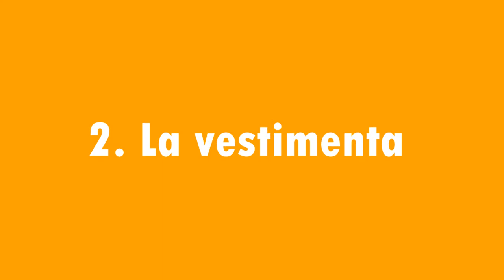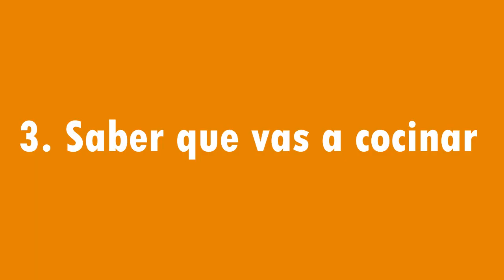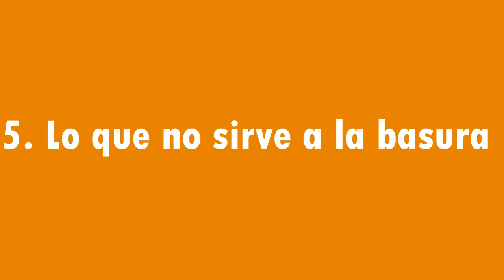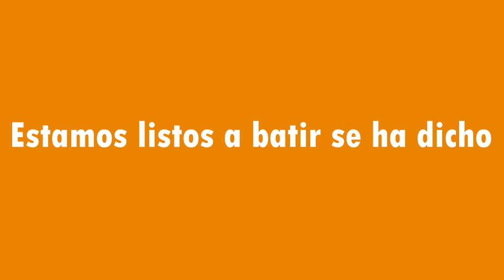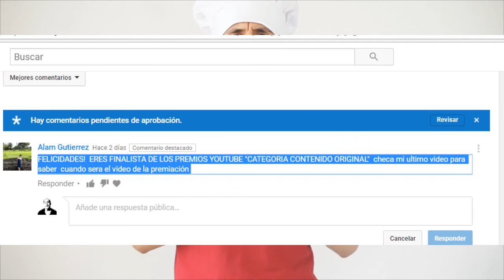Receta Gazpacho Andaluz | COCINANDO CON EL LATINOL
Hola primas, hola primos,
Hoy nos vamos...a la cocina,
prepararemos, una sopa fría,
Un gazpacho...de Andalucía.

PRIMOS UN NUEVO VIDEO UNA NUEVA OPORTUNIDAD DE SALUDARLOS Y ECOERDARLES QUE  LOS QUIEROOOOOOOOOOOOOOOOOOO MUCHO .

CANALES RECOMENDADOS
Josniel Villalobos
Eslauder Gabriel Rojas
Mateo Jesus Cabrera

Con tan solo mencionarme en los comentarios nos llevaremos este primer premio.